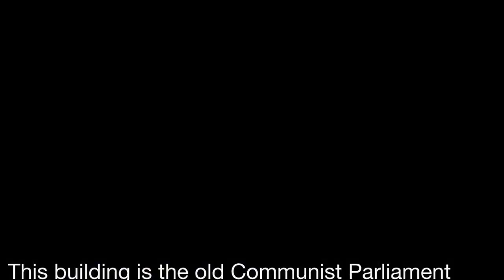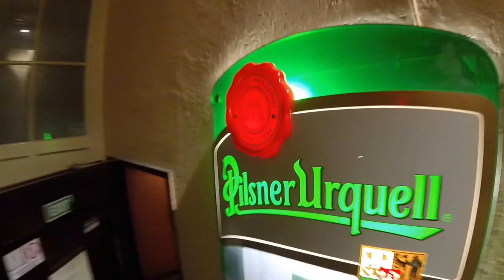Follow Me To: Prague Part 2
Hi thanks for coming to my channel.  I hope you enjoy Part 2 of my Christmas 2016 trip to Prague.

Prague is a great city!